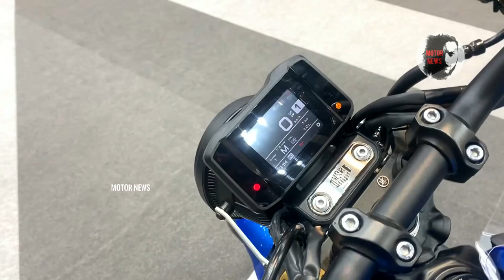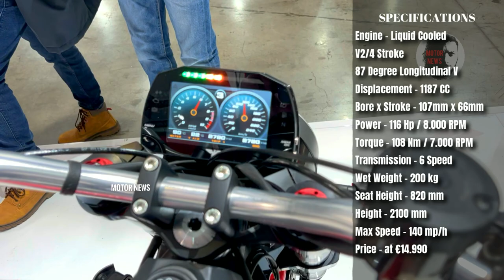2022 Top 10 Fasters New Retro Motorcycles | Immortal Style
I want to tell you that this style of motorcycles is my passion. I personally believe that motorcycles of this class and especially this style will never
get old and even if they get old they will be even more impressive in modern times. Do you know what? Retro style in itself carries the spirit of
immortality and it will always be the most sought after category. Modern Retro, Neo Sport Cafe, Retro Classic, Cafe Racer and Sport Heritage.
Motorcycles of this style have one thing in common. All of them are children of the glory of the past and today these motorcycles will be presented to you. Ladies and gentlemen, I'm Thomas and this is my Motor News channel and today I'm going to show you the 10 fastest retro bikes. Are You Watching Closely?
0:00 Forewords - Presentation
0:57 Triumph Thruxton RS - Ton Up Edition
This motorcycle is a pure blood cafe racer whose triumph has breathed new life into it. This motorcycle is in serial production but comes in limited quantities.
1:52 Suzuki Katana
The legendary Japanese who has been at the forefront of leading motorcycles for years. This is a bike that still has separate fans and a kind of Katana Lover even formed a club.
2:51 Honda CB1000R
Neo Sport Cafe, from the country of the rising sun. This motorcycle is considered to be one of the most compact and practical streetfighter today. Of course with retro roots
4:07 Indian FTR R Carbon
Indiana's most aggressive retro bike that takes the reins out of legendary Flat Track racing and more. He is distinguished by his ability and true American spirit. I like it very much
5:03 Yamaha XSR900
This top would be nothing without Yamaha. Yamaha has completely upgraded its HR 900 by 2022. New frame, new body. New engine and even greater capabilities and I boldly dream to say that this motorcycle is one of the coldest blood roadster ever created for 2022. Do not be fooled by its subtle forms. He is a wolf in sheepskin
6:17 Kawasaki Z900RS SE
Kawasaki brand new sports motorcycle from its Z series family. A classic style sports car that is uncompromising with its competitors. I personally find this model much more appealing than the Z900 for its 50th anniversary
7:27 Moto Morini Milano
Sophisticated and very aggressive Italian which I have mentioned several times in my previous videos that he stands in the shadows today and is not really very popular. However I like it very much and it is completely different compared to its competitors. Both the designer and the engine power and speed. But I really do not know how manageable it is.
8:19 Triumph Speed Twin
Another Roadster of Triumph from his retro family. So to be honest, triumphs go very well with modern retro motorcycles and sometimes I even think that if I buy a retro style bike it will definitely be from the Triumph Bonneville family.
9:13 MV Agusta Superveloce S
As for this motorcycle I will say with full responsibility that the Superveloce S is the most sophisticated motorcycle of all time. Complete harmony between retro and modernity. Unique design and most importantly high quality details. I do not know how you should love your work to create this masterpiece but this is Italy. One of the founders of civilization!
10:12 BMW R nineT
A rebellious Bavarian from the BMW Heritage family. I will tell you and I am very sorry for this bike. First because it has a boxer engine. Then because in addition to the track, it is also good for light off-roading and generally feels like a German quality on this motorcycle.
BONUS
11:22 Ducati Scrambler 1100 Tribute Pro
A member of one of the fastest family of Ducati Scramblers. I like the black version of this more. Dark Pro, but I've never seen that bike before. Not even at the EICMA Motorcycle Show in Milan. Neither at Verona, at the Moto Bike Expo, nor at the Vive La Moto Show in Madrid but I want to tell you that these two motorcycles are absolutely identical in their technical characteristics.
The main thing is that two wheels are more fun than four.